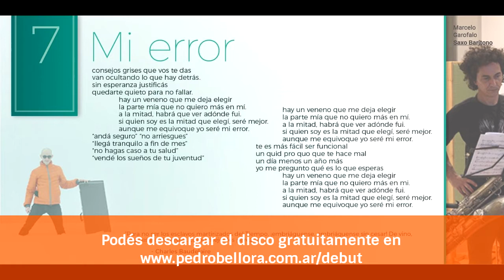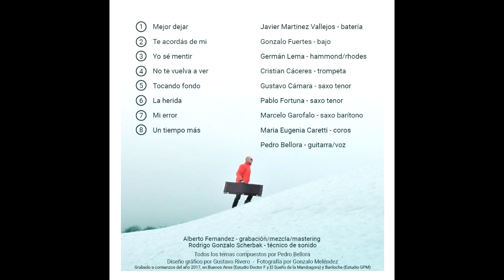"Mi Error", tema #7 de "Debut" | Pedro Bellora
Séptimo tema del disco "Debut", de Pedro Bellora.
o escuchalo directamente en Spotify, Tidal y todas las plataformas digitales.

#7) MI ERROR
consejos grises que vos te das
van ocultando lo que hay detrás.
sin esperanza justificás
quedarte quieto para no fallar.

 hay un veneno que me deja elegir
 la parte mía que no quiero más en mi.
 a la mitad, habrá que ver adónde fui.
 si quien soy es la mitad que elegí, seré mejor.
 aunque me equivoque quiero ser mi error.

“andá seguro” “no arriesgués”
“llegá tranquilo a fin de mes”
“no hagas caso a tu salud”
“vendé los sueños de tu juventud”

te es más fácil ser funcional,
un quid pro quo que te hace mal.
un día menos, un año más,
yo me preguntó qué es lo que esperás.

CRÉDITOS
– Javier Martinez Vallejos: batería
– Gonzalo Fuertes: bajo
– Germán Lema: órgano hammond / rhodes
– Cristian Cáceres: trompeta
– Gustavo Cámara: saxo tenor
– Pablo Fortuna: saxo tenor
– Marcelo Garofalo: saxo barítono
– María Eugenia Caretti: coros
– P.B.: guitarra/voz/composición

– Alberto Fernández: grabación/mezcla/mastering
– Rodrigo Gonzalo Scherbak: técnico de sonido
– Gustavo Rivero: diseño gráfico
– Gonzalo Meléndez: fotografía